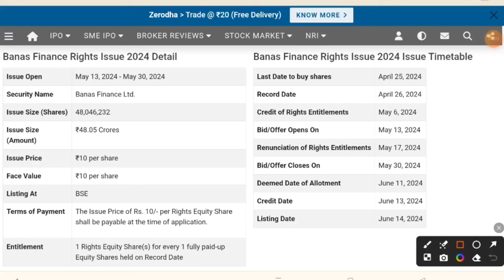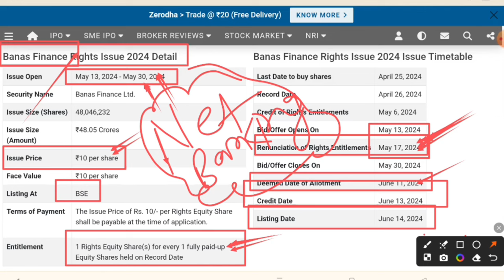Banas finance share latest news | Bnas finance rights issue latest news and updates | Future of Indi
In this video you will know about Banas Finance rights issue latest news and updates

Banas Finance Share news
Banas Finance rights issue
Banas Finance share analysis

Hash Tags -

Please Note:-